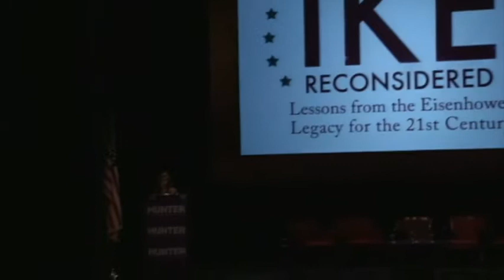Ike Reconsidered: Conference Public Program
The Public Program component of a two-day conference that included sessions on a range of topics including presidential leadership, science policy, civil rights, and both foreign and domestic policy. It will focus on present-day policy implications and the lessons we can draw from the Eisenhower Legacy for the 21st Century.

Welcoming Remarks
Jennifer J. Raab, President of Hunter College

Introductory Remarks
David Eisenhower

Keynote Address: "Is Political Moderation Possible? Lessons from Eisenhower's Approach to Bipartisanship"
Evan Thomas, author of Ike's Bluff: President Eisenhower's Secret Battle to Save the World

Roundtable Conversation on the Eisenhower Presidency with Panelists:

Jean Edward Smith, Senior Scholar, Columbia University and author of Eisenhower in War and Peace
Stephen Hess, Senior Fellow Emeritus, Brookings Institution and Eisenhower White House Staff
Rita Hauser, President, The Hauser Foundation and Member of the President's Intelligence Advisory Board, 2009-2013
Philip Zelikow, Dean for the Graduate School of Arts & Sciences and White Burkett Miller Professor of History, University of Virginia and Executive Director of the 9/11 Commission
Moderated by Jim Newton, Journalist and author of Eisenhower: The White House Years